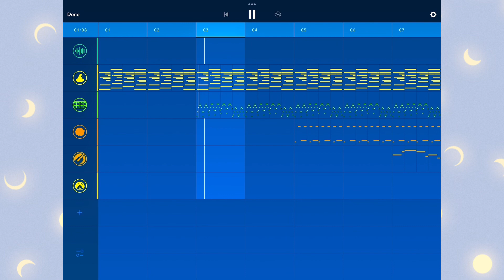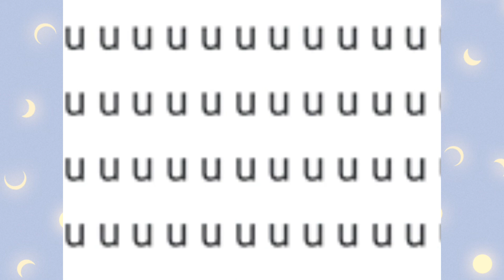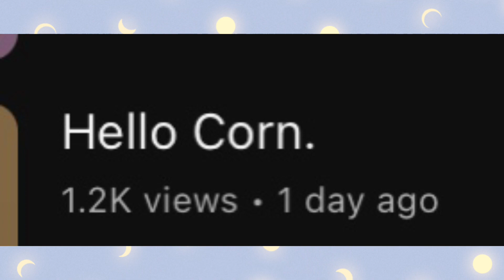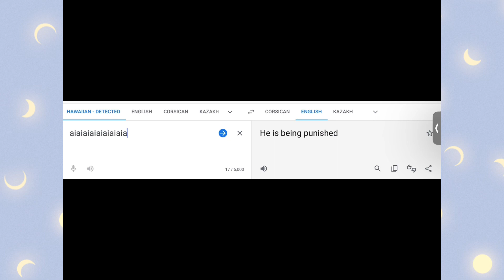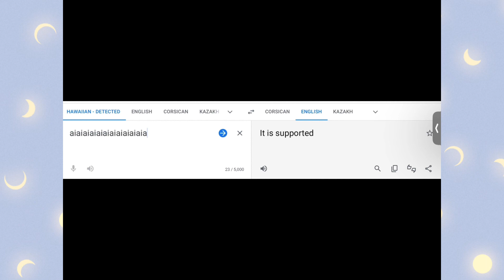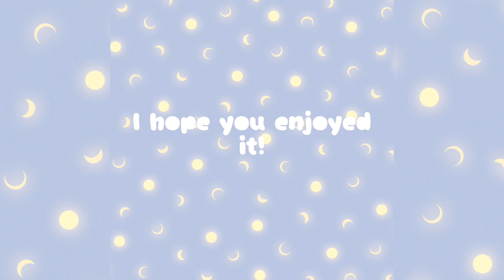LEL Gasper’s 100th Video Special